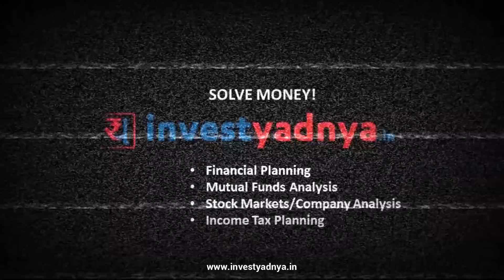Loud SUPERBIKES se banai Diwali 🪔🔥 First time in INDIA 🚫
I have gone insane!

I want your support as without you all it's not possible. TurboFamily this is for you from TurboXtreme